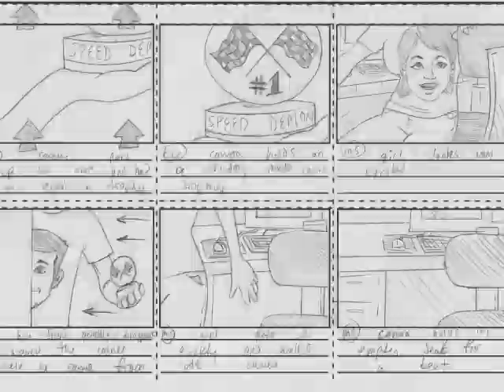RYANSHIVER.COM - Illustration Demo Reel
for more work.